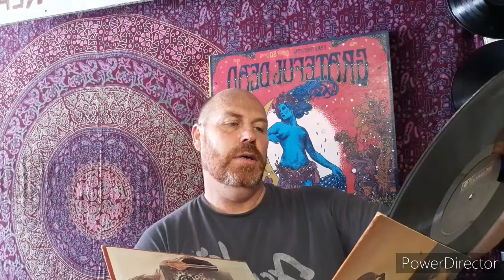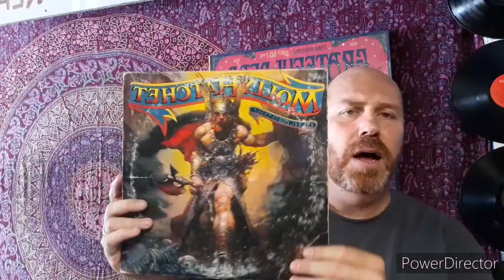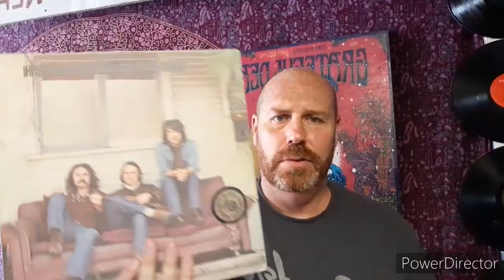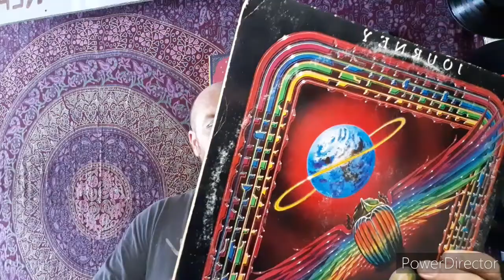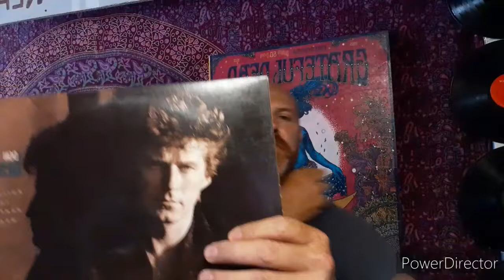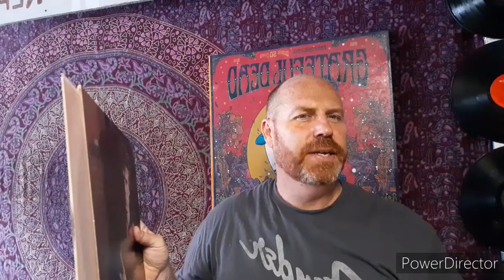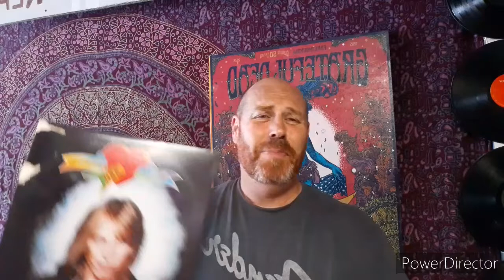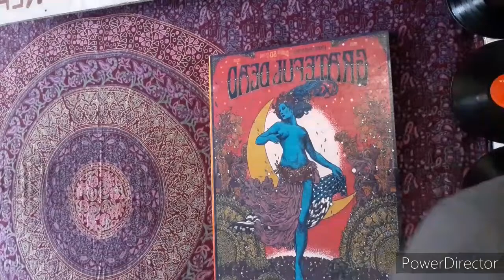Record Shop Album Haul!!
Several $1 records